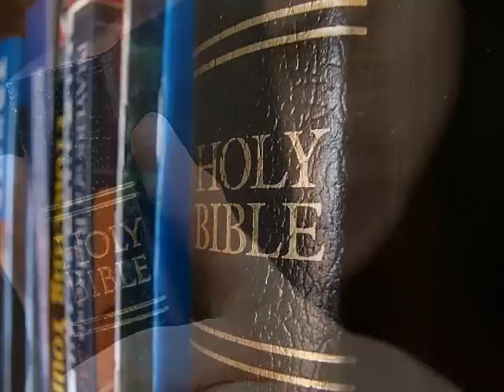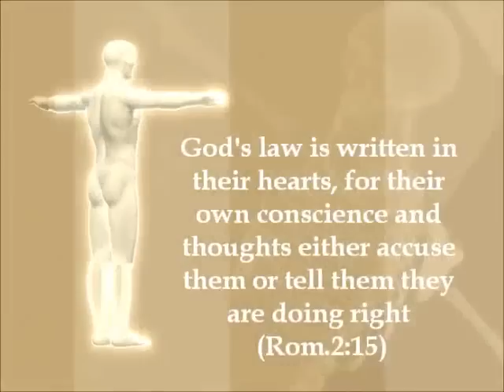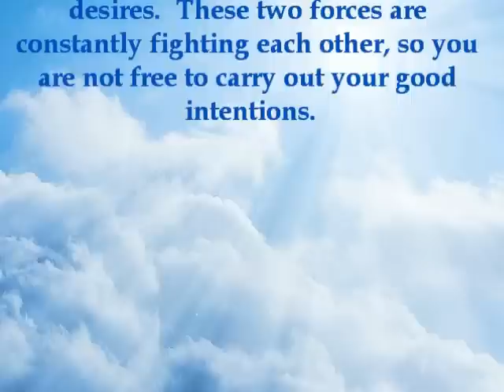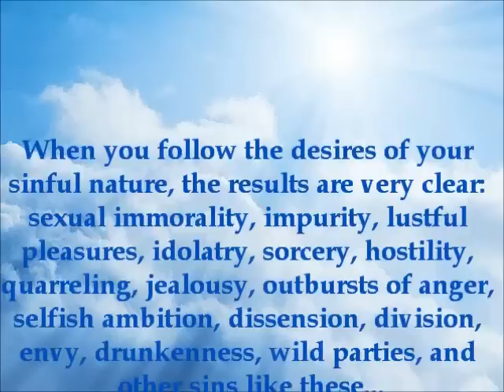CONSCIENCE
How's your conscience?